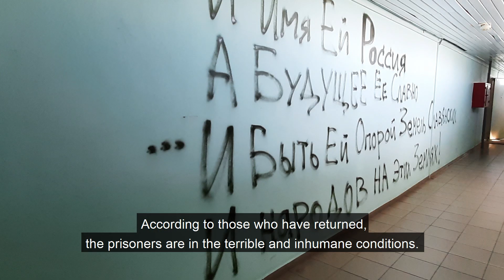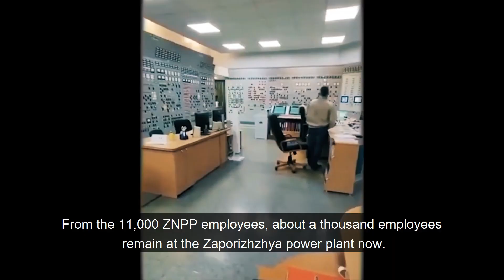Message from our Ukrainian affiliate Atomprofspilka - Long live solidarity!